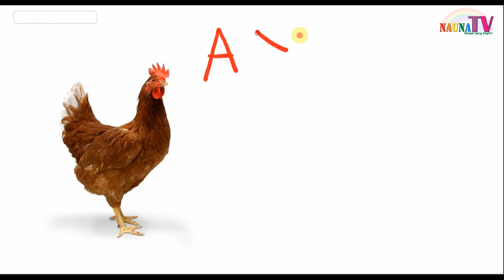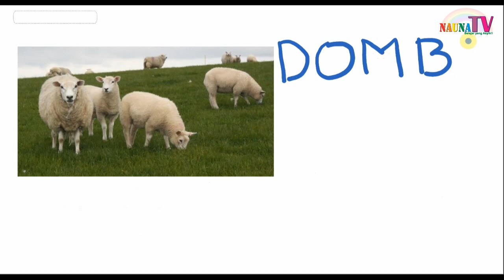Belajar menulis kata sederhana nama hewan ternak seri 1 versi Chipmunk anak SD TK PAUD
belajar menulis kata nama hewan ternak ayam bebek domba sapi kelinci

Belajar membaca
belajar berhitung